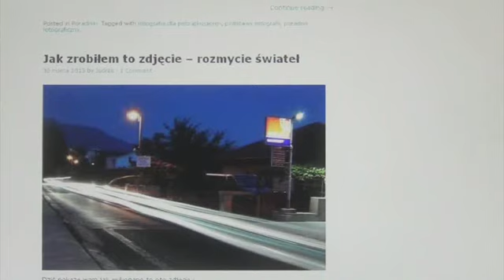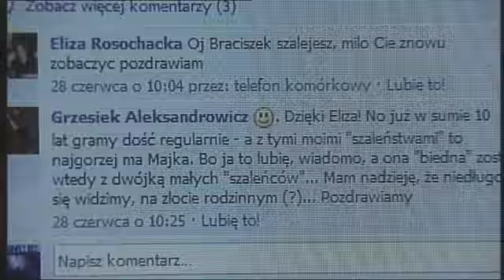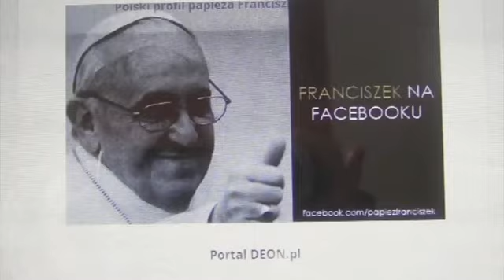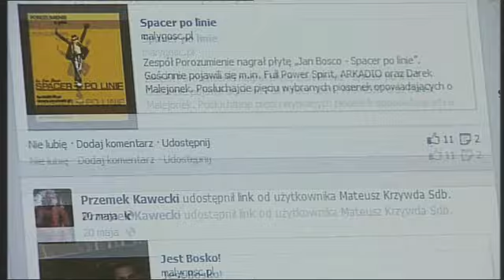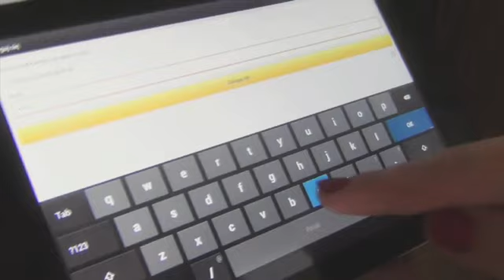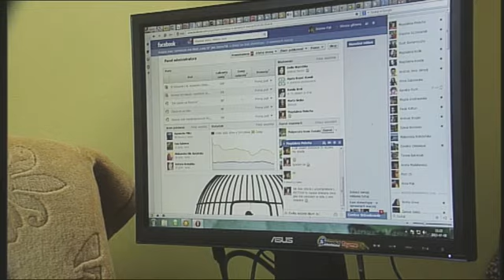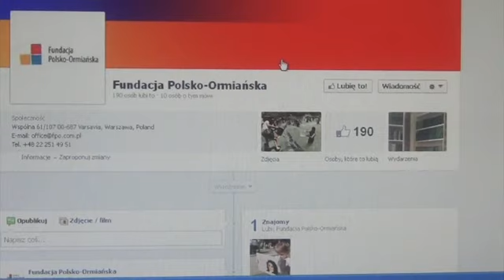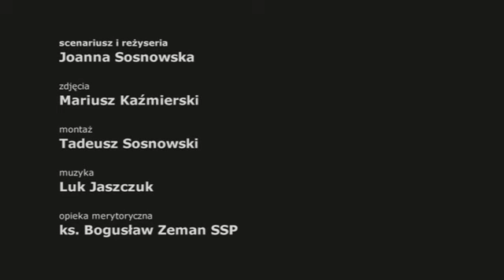ZALOGUJ SIĘ - FILM DOKUMENTALNY (wersja 16:9)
reż. Joanna Sosnowska
Film interpretujący orędzie papieża na Światowy Dzień Środków Społecznego Przekazu 2013. Social media to dzisiaj konieczność czy jeszcze wybór? Co można zrobić, by nasza obecność w mediach społecznościowych przynosiła realne dobro dla wspólnoty? Czy Kościół powinien być obecny na Facebooku, Twitterze czy blogach internetowych? Jak ta nowa droga ewangelizacji wpisuje się w tradycję Kościoła?

 Zasięg i możliwości social media oceniają młodzi medioznawcy z Katolickiego Uniwersytetu Lubelskiego i Uniwersytetu Kardynała Stefana Wyszyńskiego w Warszawie -- mgr Joanna Szegda i mgr Piotr Łuczuk. O możliwościach ewangelizacji poprzez media społecznościowe mówią: ks. Tomasz Gap, ks. Przemek Kawecki, zespół „Porozumienie" oraz młodzież z KSM. Na ile media społecznościowe budują wspólnotę i uczą tolerancji, wypowiadają się założycielki portalu „Łam stereotypy -- o sprawnych inaczej" Anna Dąbrowska oraz Joanna Pąk, a także młodzi ludzie z Centrum Wolontariatu: Wojciech Wciseł, Armine Ożga-Margaryan i Justyna Orzechowska.

 Na ile media społecznościowe będą przez nas wykorzystywane, a nie my przez nie, zależy od naszej intencji korzystania z social media oraz od szukania dobrych wzorców. Jakże istotne są tu słowa, którymi papież Benedykt XVI pointuje swoje orędzie na Światowy Dzień Środków Społecznego Przekazu: „Gdybym mówił językami ludzi i aniołów, a miłości bym nie miał, stałbym się jak miedź brzęcząca albo cymbał brzmiący" (1 Kor 13, 1).